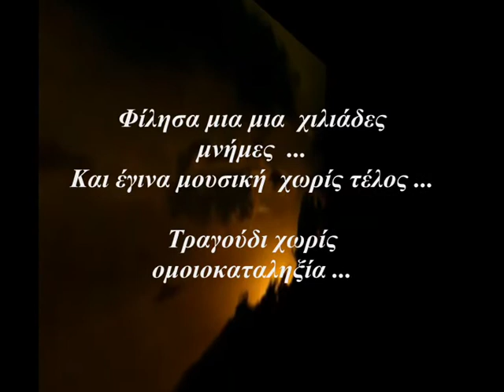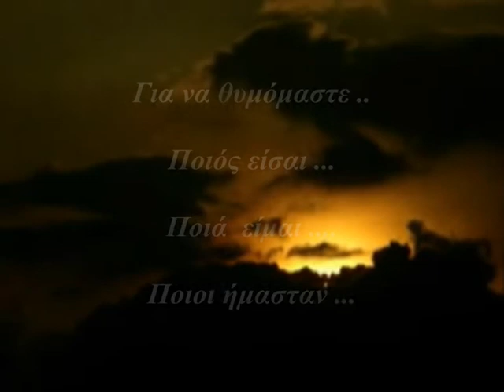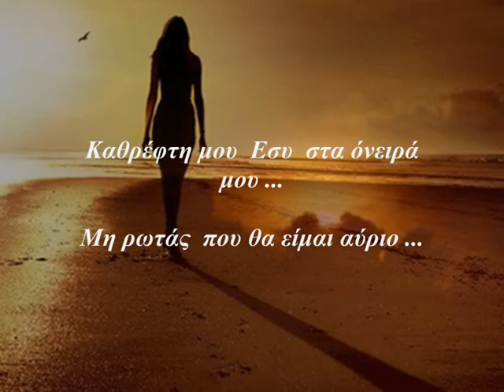Mi Amor.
Roni Benise